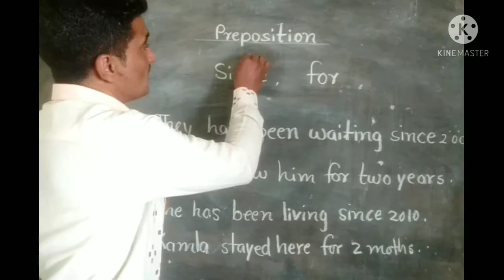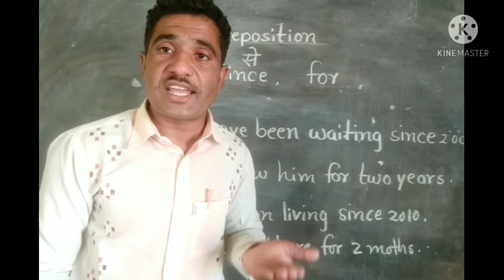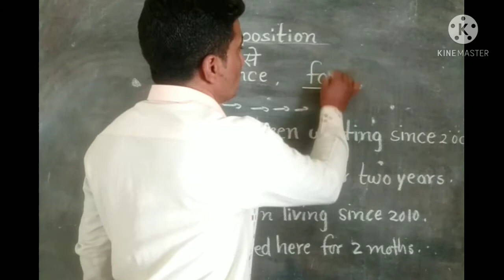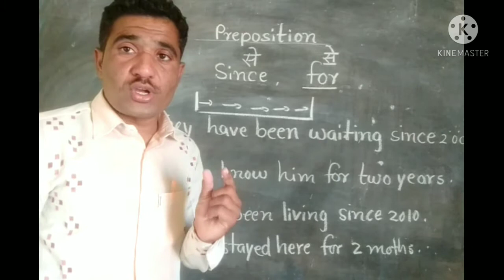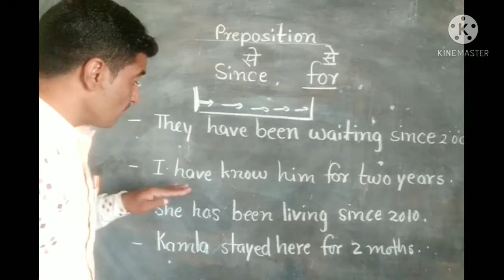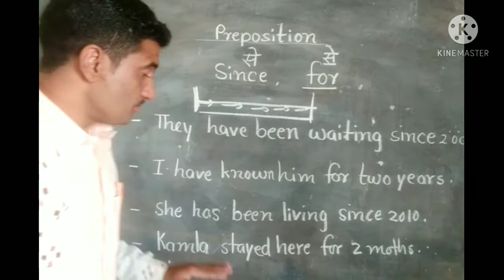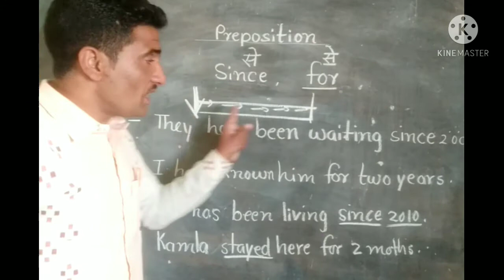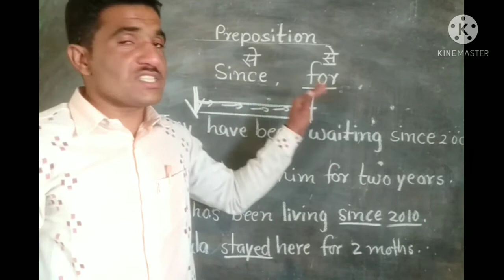Use of prepositions- 'since and for'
How can Since and For be used?